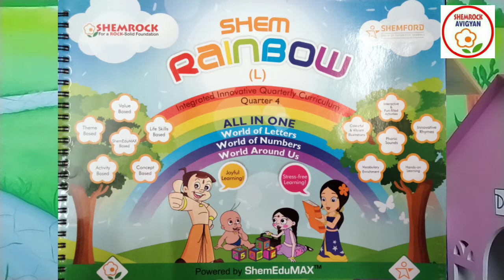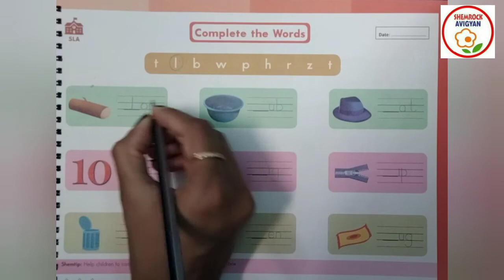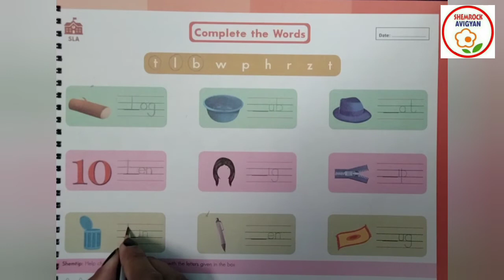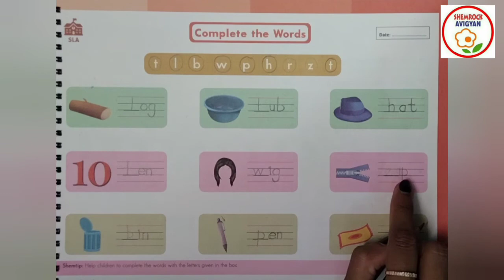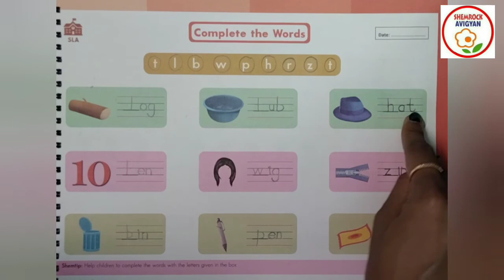ShemLessons (Rainbow Quarter IV-139)